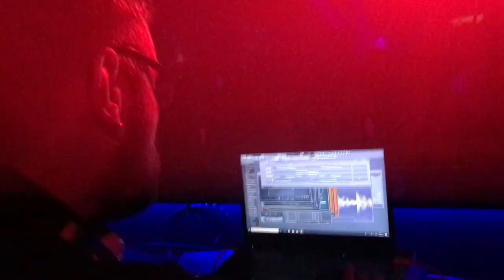at VTE | Schlachthaus